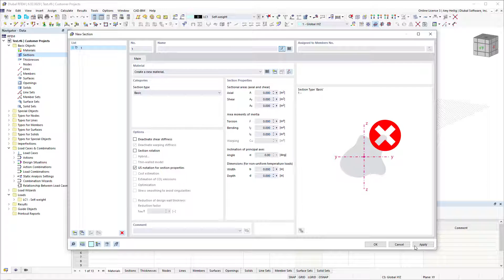[EN] FAQ 005311 | Comment modifier les paramètres d'une section existante dans la bibliothèque de...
Question :
Comment modifier les paramètres d'une section existante dans la bibliothèque de RFEM 6/RSTAB 9 ?

Réponse :
Il est possible de sélectionner une section existante dans la bibliothèque du programme et de modifier les paramètres avec l'option « Convertir en section paramétrique ».

La boîte de dialogue de section est alors invitée à entrer directement les dimensions modifiées.

Il est également possible d'utiliser cette barre dans le modèle pour l'analyse statique ainsi que la vérification selon les différentes normes dans les modules complémentaires de vérification.